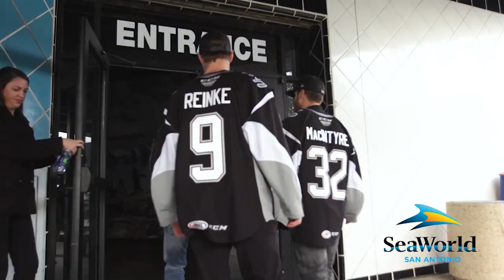Rampage Meet Penguins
Mitch Reinke and Bobby MacIntyre visited SeaWorld to visit with a few Penguin friends!